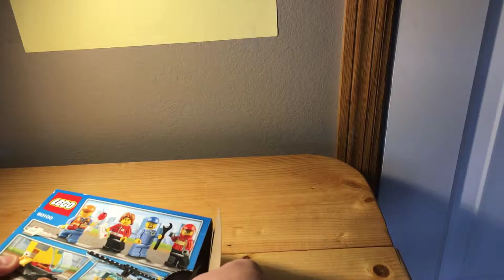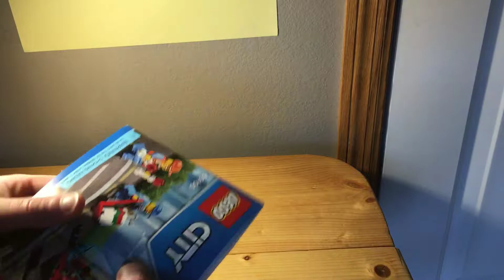Lego Airport Starter Set Speed Build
Today I built a set that I had in my backlog for a while. I didn't realize I needed a speed build for today but i'm glad I got one out.